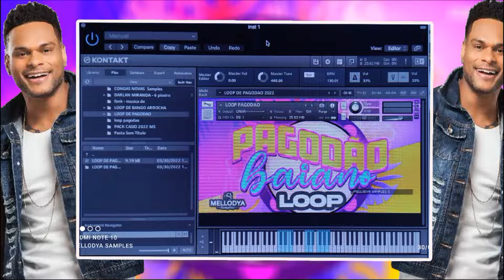LOOP DE PAGODÃO PRA KONTAKT